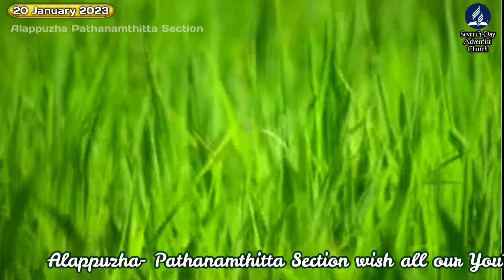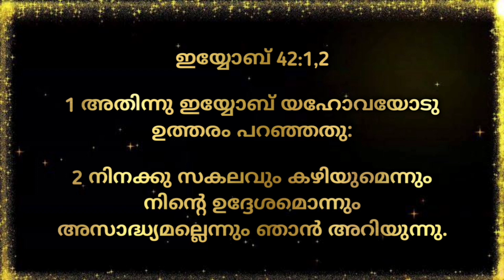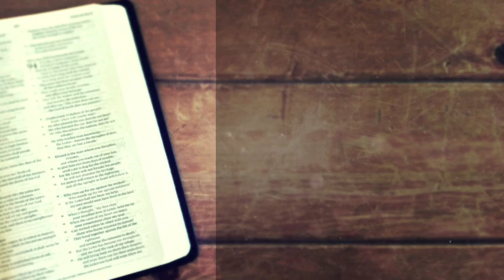Morning Manna/"JOB Part 2"/Pr. Biju Abraham/20th January 2023